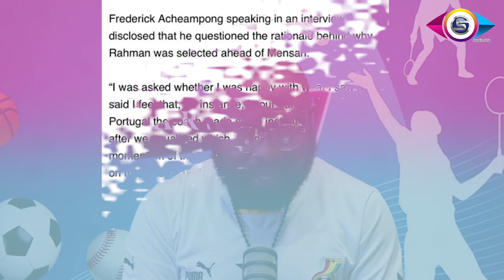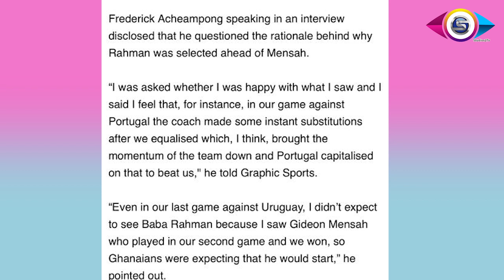V.AR UNCOVERED: Newcastle Battle Liverpool for Kudus, Afriyie Barnieh,Baba Rahman, Fatawu Mohammed💯